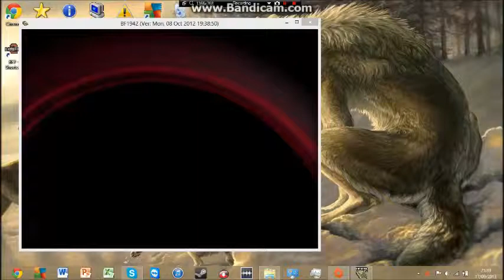Battlefield 1942:The Way It Was Meant To Be MOD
Ok, so. After initially creating my first video which I had no intention of putting up on YouTube but did so anyway e.e I then decided to create another video of the same mod (TWIWMTB) in which I actually have bots playing with me in the match. The video is mainly just to show the mod off, what you can do, etc etc.

Please comment if the video doesn't have sound as I'm still have a few technical issues at my end DX